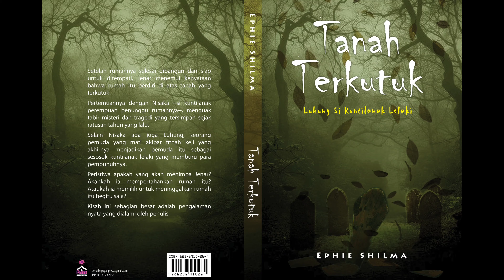TANAH TERKUTUK (novel horor) Bagian Kedua Puluh Tujuh : KEMATIAN DARGO